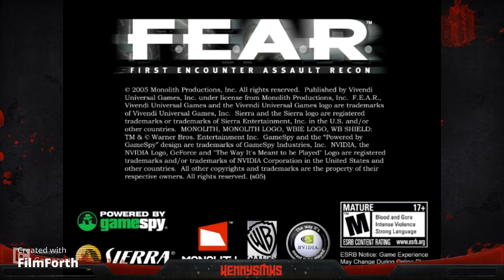fear 1 pt1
reuploading the fear video just not cutting anything except the start and end to hopefully stop the sound from playing up.
if this video gets 10 likes ill make pt2.
I'm not that good at scary games or films lol.